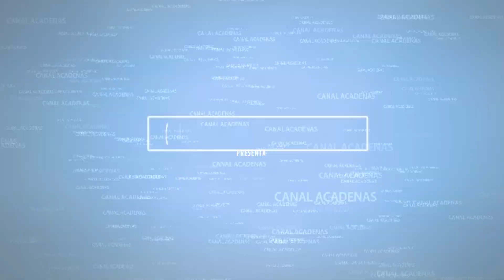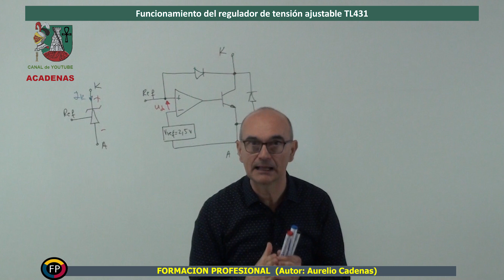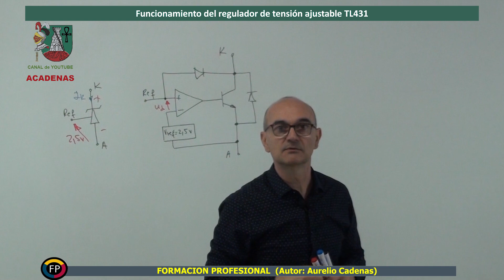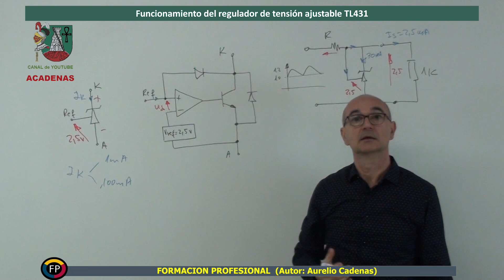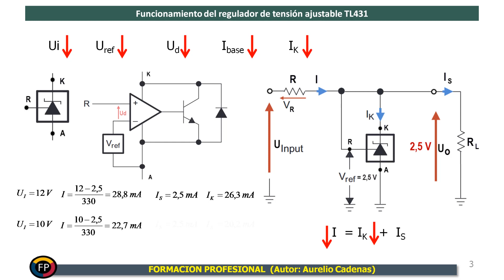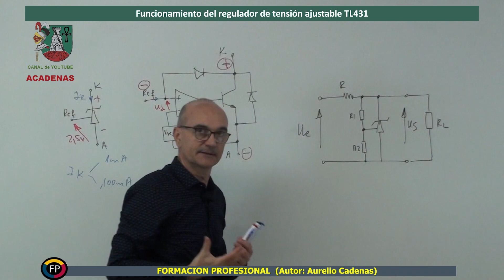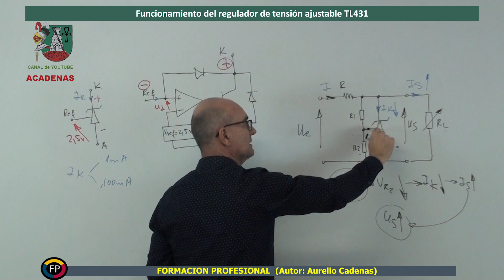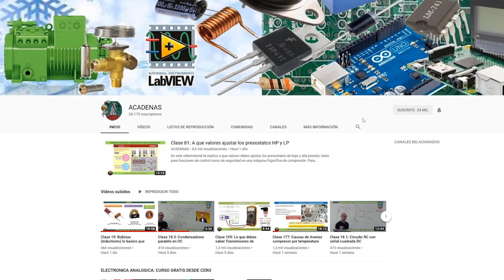Como funciona y se utiliza el TL431 (CLase 70)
CURSO COMPLETO DE ELECTRONICA ANALOGICA

En este video te explico como es el funcionamiento del TL431 y varios ejemplos de utilización para que lo entiendas muy facilmente.

Enlace a los diferentes bloques de que consta el curso Electronica Analogica